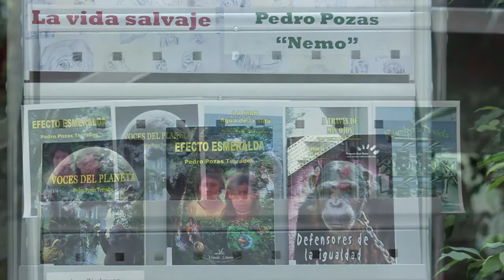Exposición La vida salvaje Volviendo a la esencia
Reportaje sobre la exposición "La vida salvaje. Volviendo a la esencia", montada por el naturalista y escritor Pedro Pozas en la Biblioteca municipal Lope de Vega de Tres Cantos